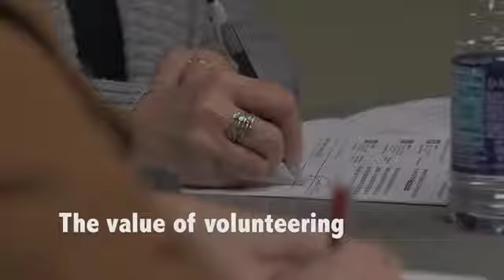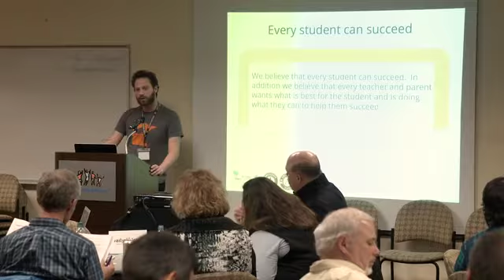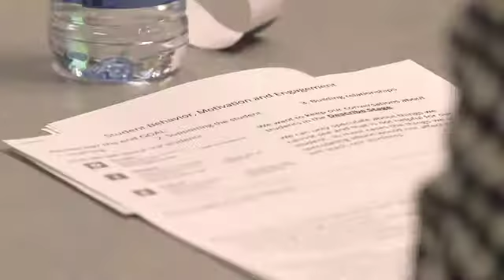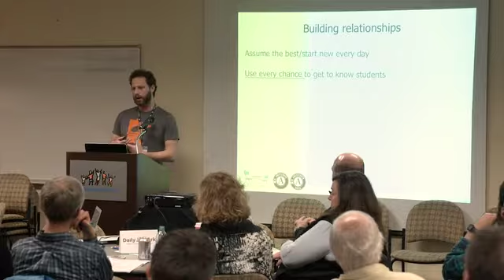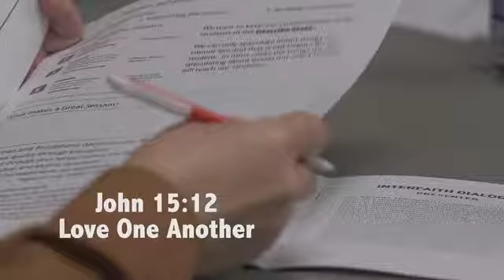Opportunity Saint Paul, January 2019 Learning Community Event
Building strong volunteer relationships